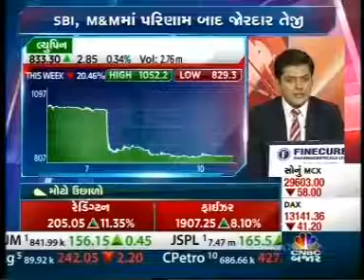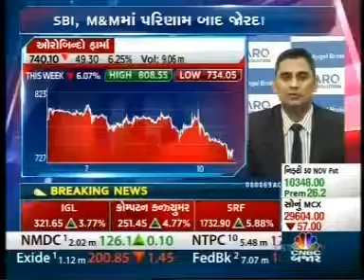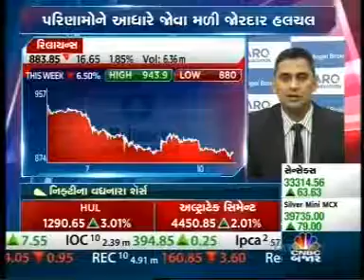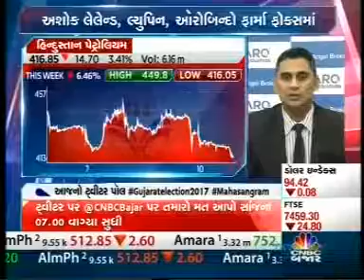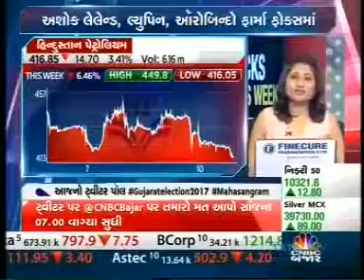Any dips in Vijaya Bank becomes a good buying opportunity- Mr. Mayuresh Joshi, CNBC Bajar, 10th Nov